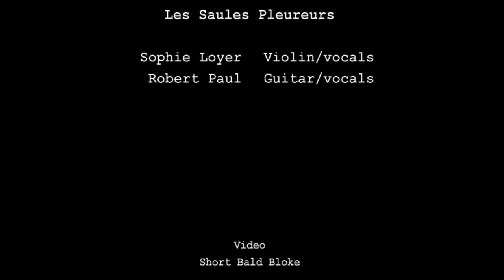Les Saules Pleureurs - Washing Machine Bop HD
Wednesday 24th July 2013:
Sophie Loyer and Robert Paul of Les Saules Pleureurs are caught on the GTG's Shaky Cam playing a lovely cover of The Severed Limb's 'Washing Machine Bop' during a brilliant foot-tapping-get-up-and-dance gig at the King Charles the First, King's Cross

Les Saules Pleureurs play a mixture of good time Cajun music and country. Songs are sung in French and English.

Members:
violin, vocals - Sophie Loyer
guitar, vocals - Robert Paul
drums - Charlie Michael (not on this video)

King Charles the First Pub
Located on Northdown Street a few blocks from King's Cross Station the King Charles I is a marvelously individual pub serving up good beer and atmosphere

This recording:

Short Bald Bloke using a Nokia 820 at 720P